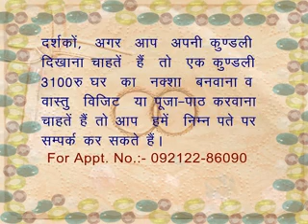Planets Sun,Moon,Rahu,in Sagittarius lagan Surya, Chandra,Rahu Lagan 9 2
Surya, Chandra,Rahu.Lagan  9-2,By Dr HS Rawat
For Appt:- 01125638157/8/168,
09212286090 Maharishi Parashar Jyotish Vidhyalay.